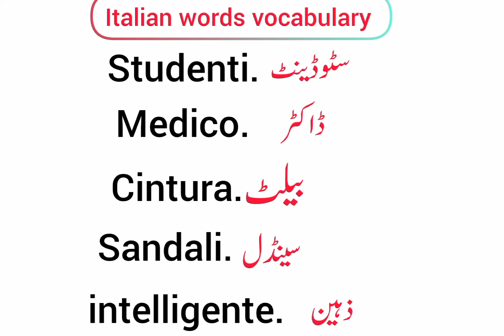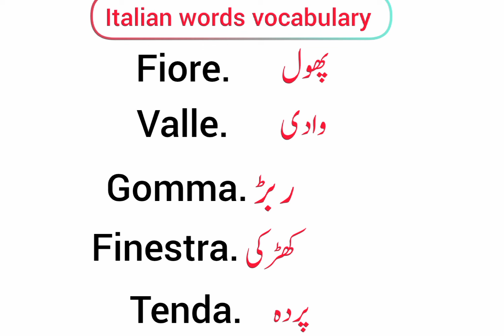30 Italian words vocabulary | Italian words with Urdu Translation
30 Italian words vocabulary | Italian words with Urdu Translation | @learnitalianinurdu1749